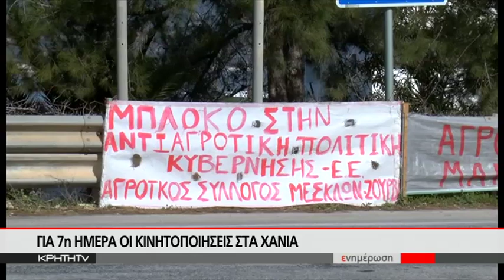Παραμένουν στα μπλόκα οι αγρότες της Κρήτης